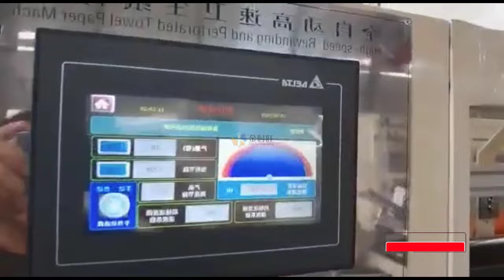MÁY CUỘN GIẤY VỆ SINH, CUỘN CÔNG NGHIỆP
CUNG CẤP TƯ VẤN LẮP ĐẶT MÁY MÓC DÂY TRUYỀN SẢN XUẤT GIẤY ĂN GIẤY VỆ SINH
+ Máy cuộn giấy vệ sinh, máy cắt giấy vệ sinh, máy đóng gói giấy vệ sinh
+Máy sản xuất giấy rút, máy cắt giấy rút, máy đống gói giấy rút
+Máy gấp giấy vuông napkin, máy đống gói giấy vuông napkin
+Máy cuộn ống giấy
+Máy chia cuộn lớn ra cuộn nhỏ
+Máy hàn mép túi nilon